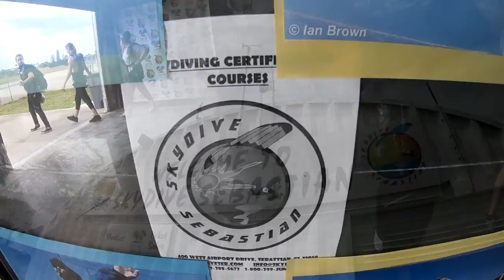Skydive Sebastian - Igor's Skydive